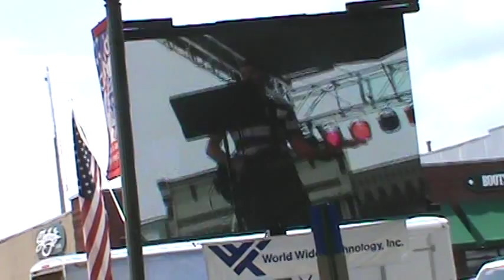"What a Wonderful World" cover by White Noise band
Grant Klinksick, olde glory days 2015